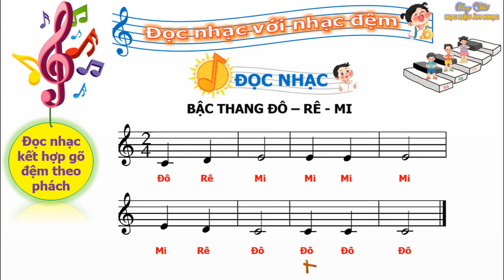BẬC THANG ĐÔ RÊ MI - ĐỌC NHẠC KẾT HỢP GÕ ĐỆM THEO PHÁCH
HỌC LIỆU ÂM NHẠC DUY THẾ LÀ KÊNH SẼ CUNG CẤP ĐẦY ĐỦ, CHI TIẾT NHẤT TỪ TRƯỚC ĐẾN NAY VỀ MỌI HỌC LIỆU ÂM NHẠC CŨNG NHƯ CÁC LĨNH VỰC KHÁC, CỤ THỂ:
+ Thiết kế giáo án chi tiết, tỉ mỉ, trò chơi phong phú, sinh động
+ Hướng dẫn thiết kế power point chuyên nghiệp
* ĐÂY SẼ LÀ KÊNH CUNG CẤP VÀ MANG ĐẾN CHO THẦY CÔ CÁC TƯ LIỆU TỐT NHẤT PHỤC VỤ CHO VIỆC DẠY – HỌC CŨNG NHƯ CÁC LĨNH VỰC NGHỆ THUẬT KHÁC. CẢM ƠN THẦY CÔ VÀ CÁC BẠN ĐÃ QUAN TÂM VÀ ỦNG HỘ KÊNH!